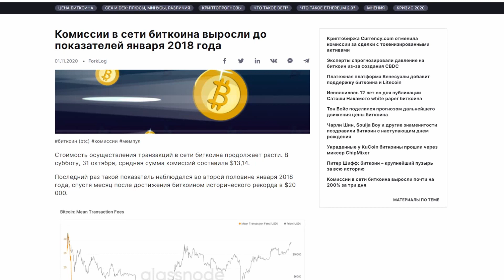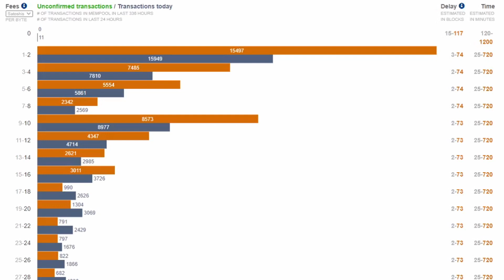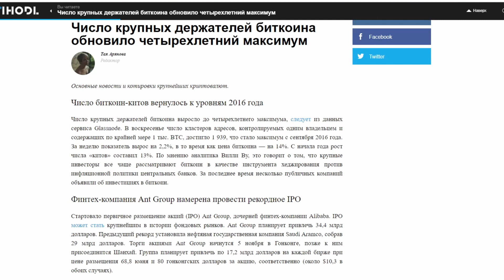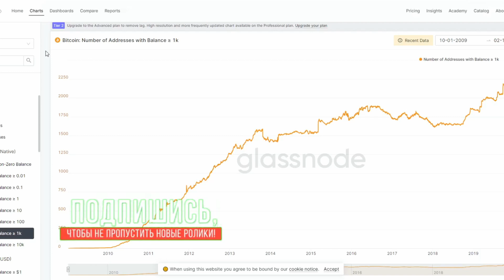💥 BITCOIN , УВЕЛИЧИЛОСЬ ЧИСЛО КРУПНЫХ ХОЛДЕРОВ !💥 ВЫБОРЫ В США / ВЫСОКИЕ КОМИССИИ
---ИНТЕРЕСНЫЕ ВЫПУСКИ---
Курс биткоина